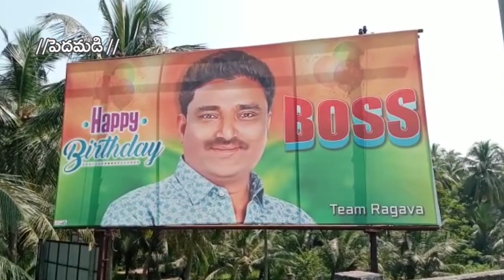ఐ.పోలవరం మండలం పెదమడిలో వై.సి.పి.నాయుకులు దంతులూరి రాఘవరాజు పుట్టిన రోజు వేడుకలు